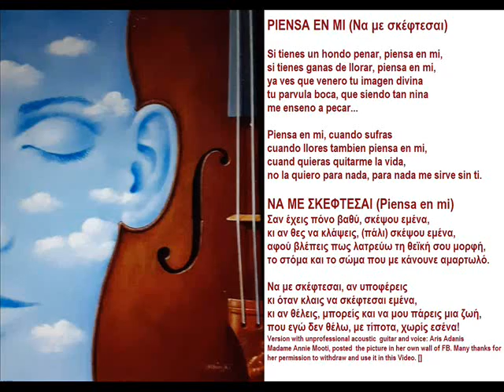"PIENSA EN MI" (Να με σκέπτεσαι) Unprofessional version with voice & acoustic guitar: Aris Adanis.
"PIENSA EN MI" (Να με σκέπτεσαι)
_Unprofessional version with voice & acoustic guitar: Aris Adanis.
_The fine and symbolic picture is taken from the wall in FB  of Mrs Annie Mooti, with her kind permission.
No more comments needed. Just excuses, for the  random  performance and improper recording  of this fine Spanish song.